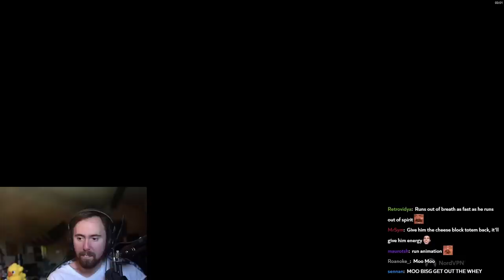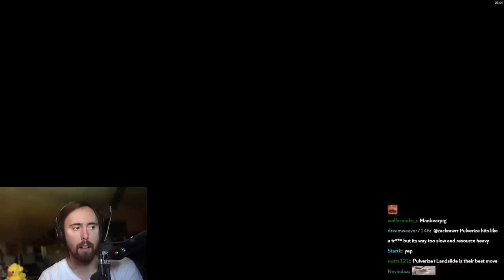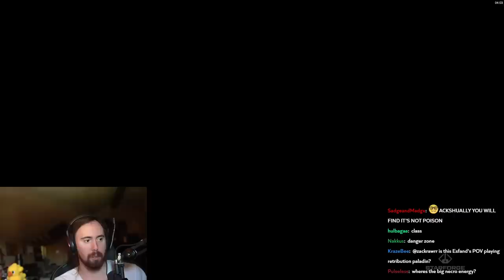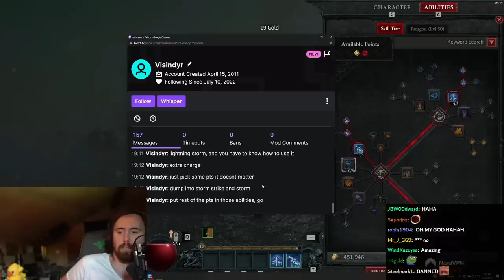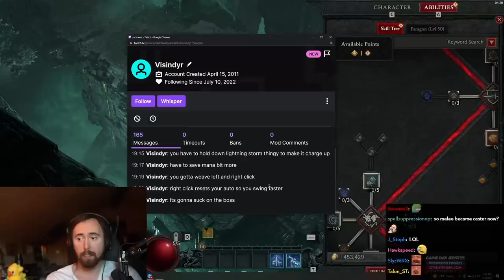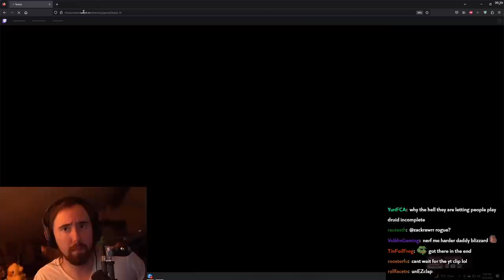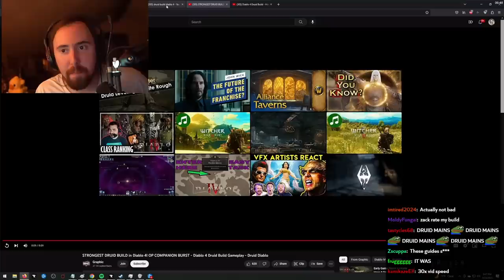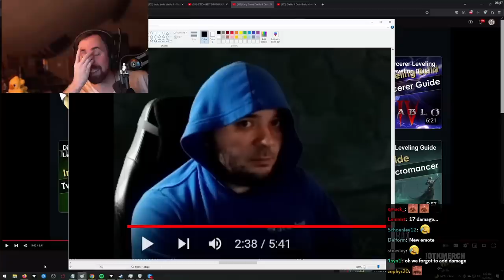Asmongold Plays Diablo 4 Druid for the First Time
Asmongold TV Full VoDs / Asmongold VoD Archive: Asmongold Plays Diablo IV Druid for the first Time going over all the gameplay content and cinematics released in the beta, reviewing the classes and the systems